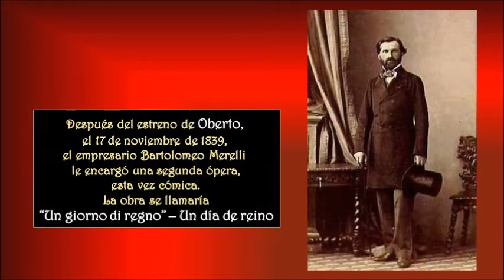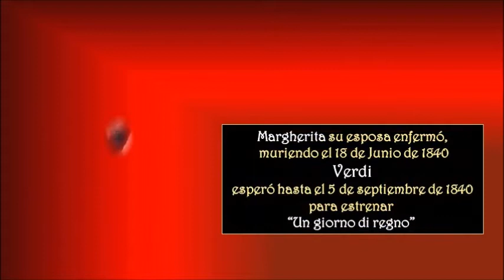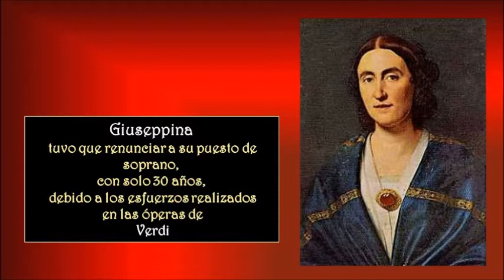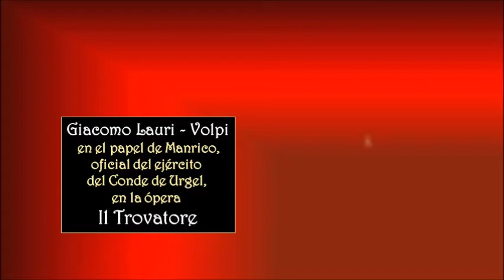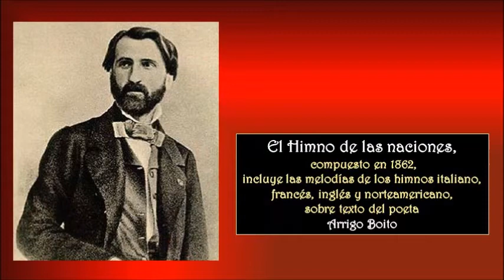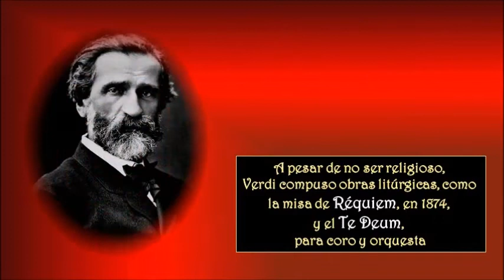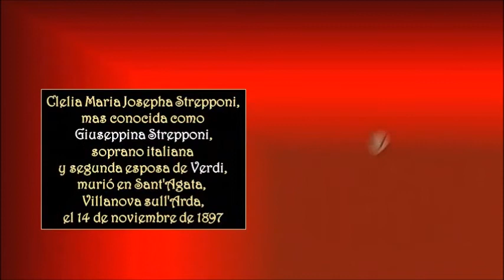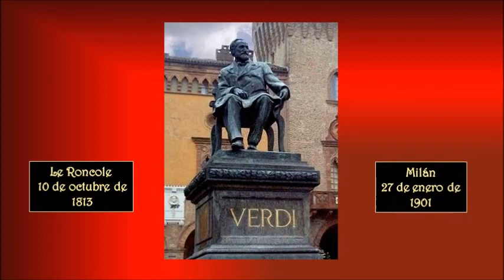VERDI, GIUSEPPE – Asociación Pro Música Amadeo L. Sala.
Giuseppe Fortunino Francesco Verdi, hijo de Carlo Giuseppe Verdi y Luigia Uttini nació en Le Roncole el 10 de octubre de 1813, localidad del ducado de Parma,  donde recibió sus primeras lecciones de música. Continúa sus estudios en Busseto, bajo la tutela de Ferdinando Provesi, y pronto se convierte en el organista de la iglesia de su pueblo. Recién casado con su primera esposa Margherita Barezzi, residió entre 1836 y 1838 en Busseto. En febrero de 1839, harto de la vida provinciana y financiado, como siempre, por su suegro, el matrimonio se trasladó a Milán para intentar estrenar el Oberto.
Después del estreno de Oberto, el empresario Bartolomeo Merelli por exigencias del equilibrio de géneros en la programación del teatro, encargó a Verdi una segunda ópera, esta vez cómica. La obra fue “Un giorno di regno”, Un día de reino. Aunque no le convencía la propuesta, tenía que aceptar a la fuerza y Verdi se puso a trabajar en el nuevo proyecto. A principios de 1840, se sintió indispuesto por una gripe y tuvo que interrumpir su labor. Apenas restablecido, Margherita su esposa enfermó de encefalitis y murió el 18 de Junio de 1840. Aún tuvo que esperar hasta el 5 de septiembre de 1840 para estrenar “Un giorno di regno”.
Sigue un período de dificultades personales, después de la muerte de su primera esposa, que contrasta con la creación de sus óperas más populares y queridas, Rigoletto,  Il Trovatore y La Traviata.
Se puede decir que sus primeros éxitos están relacionados con la situación política que se vivía en Italia. Aparte de su calidad artística, sus óperas servían además para exaltar el carácter nacionalista del pueblo italiano. Quizás el Va pensiero (coro de los esclavos de la ópera Nabucco) es uno de los coros más conocidos de Italia por esta razón. De esta forma, Verdi triunfa en Milán.
Verdi y Giuseppina Strepponi, soprano verdiana, se casaron en secreto el 29 de agosto de 1859, después de 17 años de convivencia, en la iglesia de Collonges-sous-Salève, aldea alpina del departamento de Saboya, con el campanero y el cochero, como únicos testigos de la boda. El resto de su vida la pasó a la sombra de su marido.
Giuseppe Verdi falleció en Milán, el 27 de enero de 1901, debido a un derrame cerebral. Dejó su fortuna para el establecimiento de una casa de reposo para músicos jubilados que llevaría su nombre: «Casa Verdi», en Milán, donde está enterrado. Su entierro suscitó gran conmoción popular y al paso del cortejo fúnebre el público entonó espontáneamente el coro de los esclavos de Nabucco ("Va pensiero sull'ali dorate").
Fue un compositor romántico italiano de ópera del siglo XIX, el más notable e influyente compositor de ópera italiana